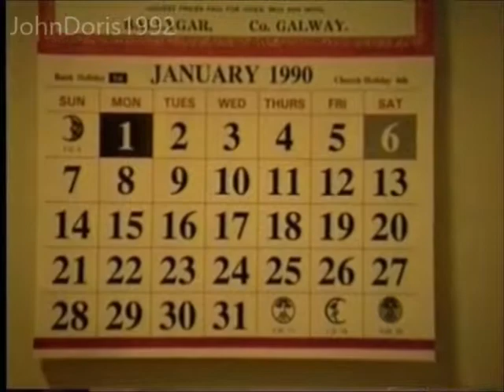Jan 8, 1990 Pat & Baby, Scanlon Resedence (Pt 2)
Copying or re-uploading of video Strictly prohibited and protected under You Tube rules and regulations. any and all violations will be acted on. Owner claims ownership and all rights therein